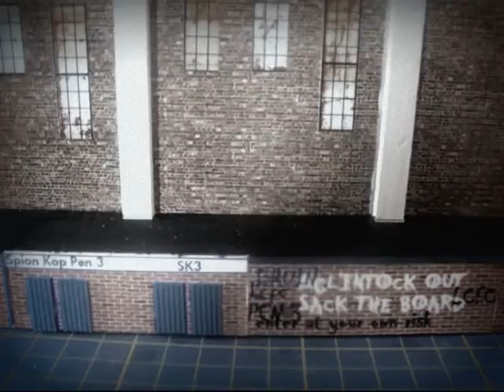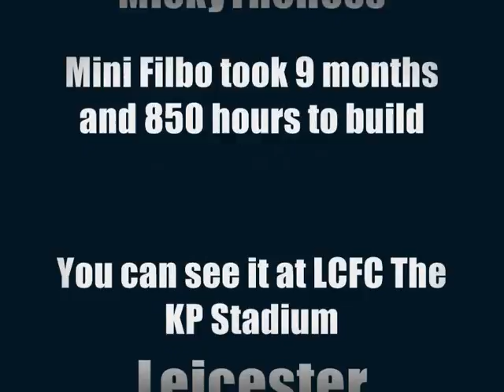Filbert Street In Miniature Built by MickyTheHoss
The Rebuilding of "Filbo" 2010/2011, All images by Carly Bates